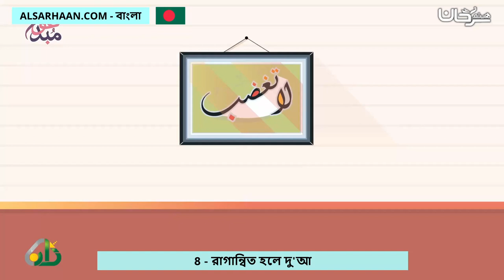8 রাগান্বিত হলে দু'আ